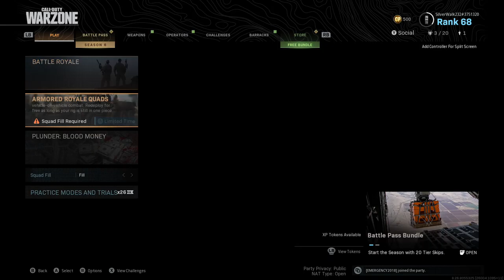Call Of Duty Let's Go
No Intro Because This Was A Massive Gameplay So Hope You Enjoy This 4 Hour Special